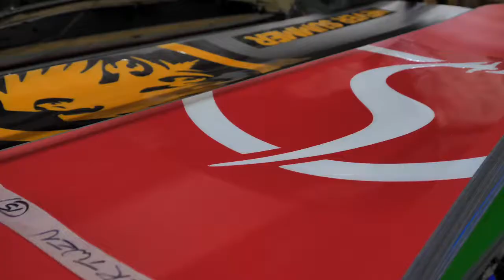Never Summer Factory Bases